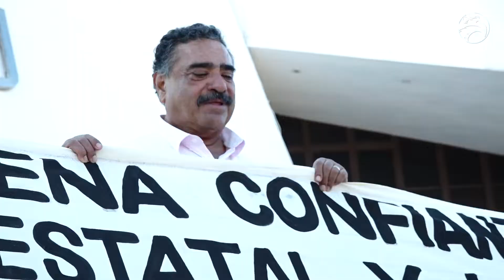Primer Mujer Gobernadora en Quintana Roo: Mara Lezama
Este 25 de Septiembre de 2022 la capital de Quintana Roo “Chetumal” es testigo un hecho que quedará marcado en la historia del estado, acompañada de invitados especiales, gobernadores y el cariño del pueblo, Mara Lezama Espinosa tomó protesta como la primera mujer gobernadora constitucional de Quintana Roo para el periodo 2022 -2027.